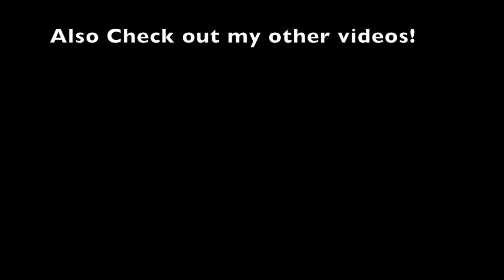Minecraft Lockpicking - Doors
Here it is! LockPicking for doors! Inspired by Benwill3, this small machine will let you sneak through Locked doors!